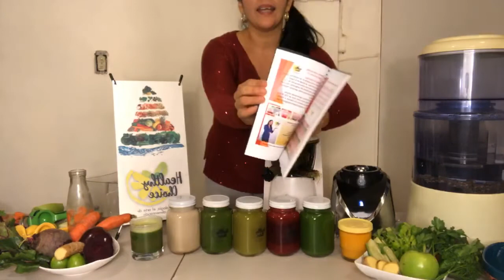Detox de Jugoterapia Paso 8 Jugo # 7 Jugo verde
Detox de Jugoterapia
Paso 8

Jugo # 7

Antes de Dormir
Jugo desintoxicante y súper alcalino
Jugo verde Quema Grasa